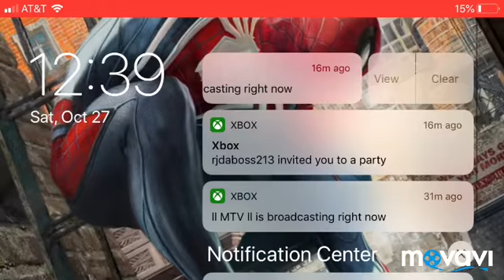Edogg: part 13 with rj!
If It looks like I’m not posting that much well, I still do! And if there are some videos with me not talking, I may not feel like talking or something is wrong with the mic.